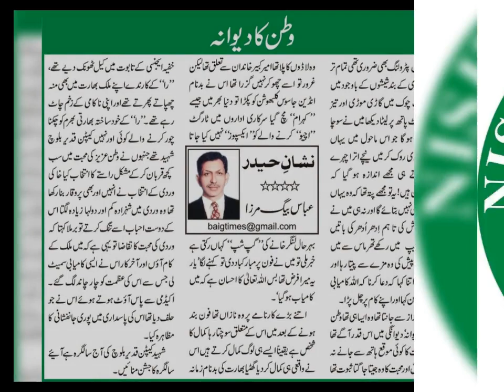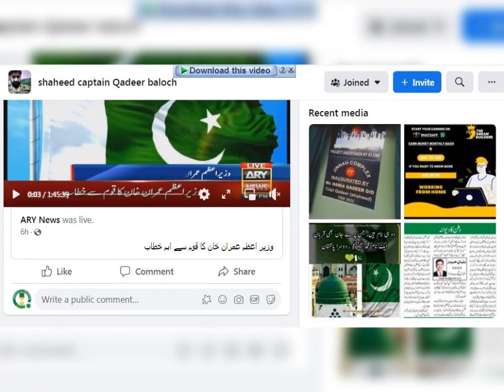Remember ISI Hero Capt Qadeer Baluch Shaheed , Who remain in disguise of bagger arrested Kulbhushan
Secret Warrior Of ISI - ISI appointed Shaheed Capt Qadeer Baloch to track down the RAW network in Balochistan. Qadeer was from Khuzdar, Balochistan. He was a baron by birth who individually owned 300 acres of land. Having a luxurious life, Baloch still chose patriotism over luxury.